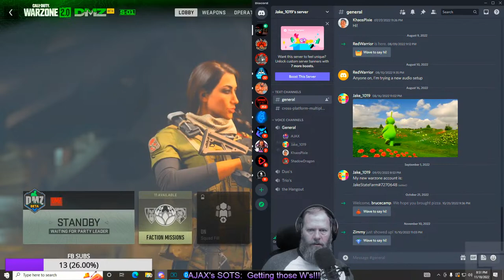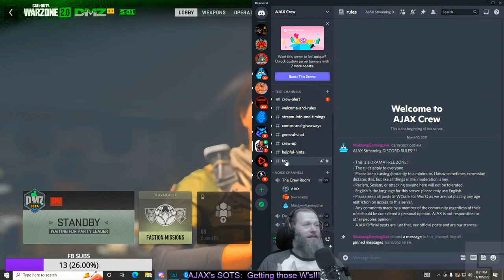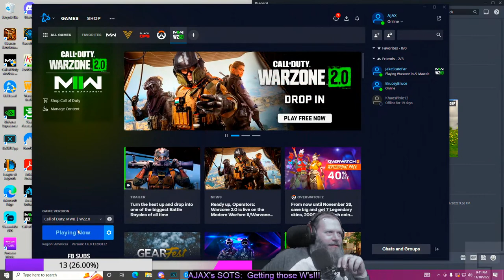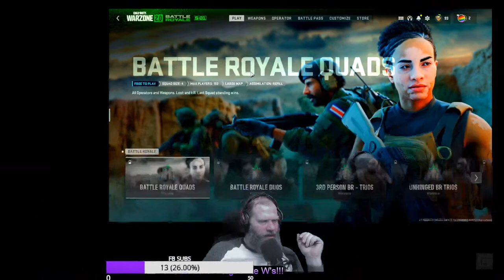AJAX's SOTS: WZ2!!! Let's Goooo!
AJAX's SOTS: Getting those W's!!
18+ STREAM

Controller DEMI-GOD (kinda lol)
Drink water / Stay Motivated!
AJAXStreaming.com
Never expected, but truly appreciated!
FB Stars
SOCIALS:
You tube Channel: AJAX Streaming